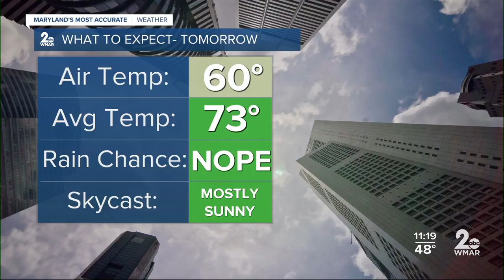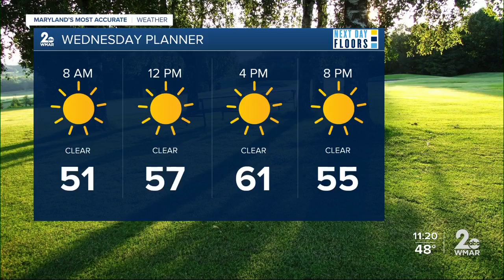WMAR-2 News Weather at 11